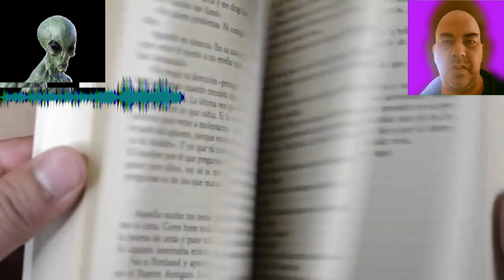Why books or documents are burned or destroyed on a large scale at times?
Throughout history, attempts to erase knowledge and suppress ideas have often backfired, with remnants of truth and wisdom slipping through the cracks of censorship and destruction. This short video delves into the deeper, often hidden reasons behind the destruction of documents and books, exploring how truth persists and resurfaces, even against overwhelming odds...